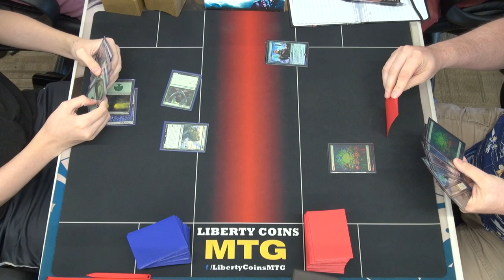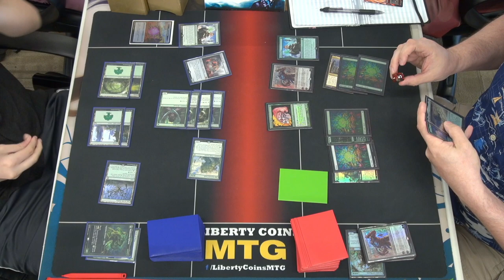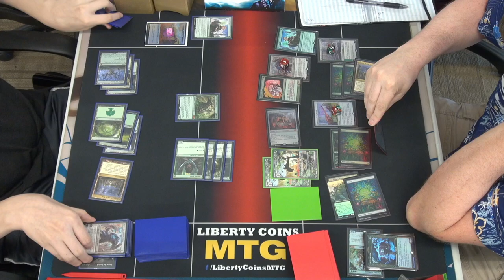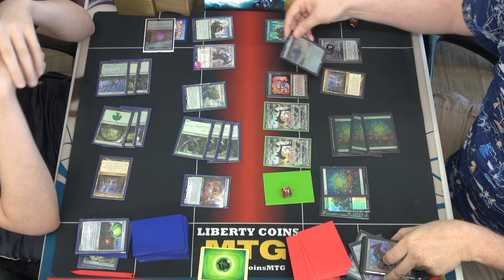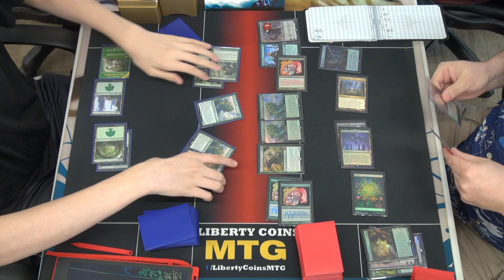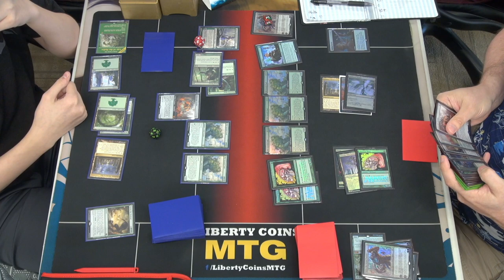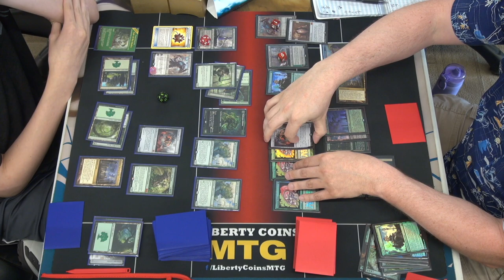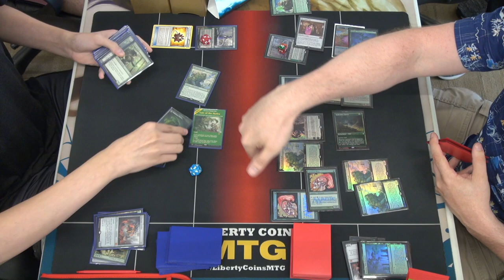Monogreen Devotion 🟢 vs Monogreen Devotion 🟢 07-29-23 | Round 2 | Pioneer DreamHack RCQ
Competitive REL
Format: Pioneer

Open Discord.